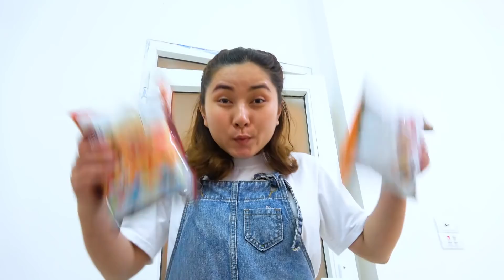الحفار, الجرار, سيارة الإطفاء, شاحنات القمامة و سيارات الشرطة ومجمو Excavator Toys #185